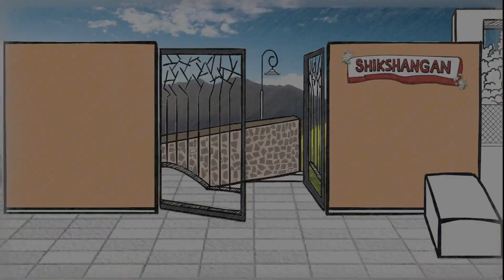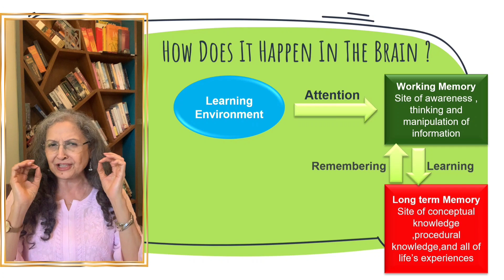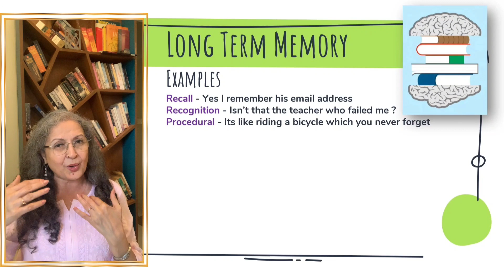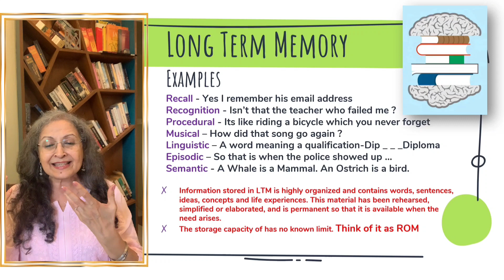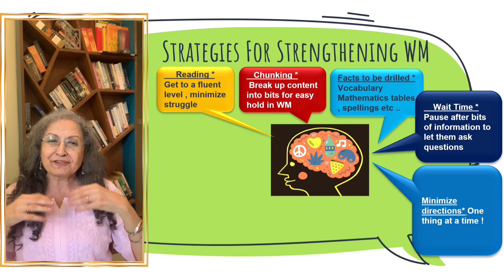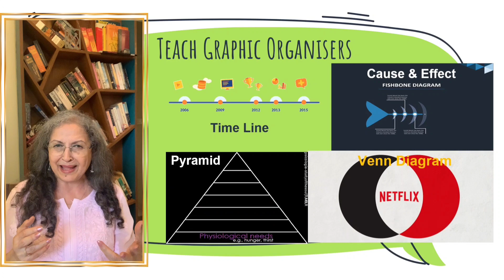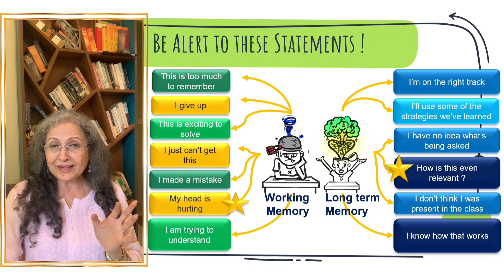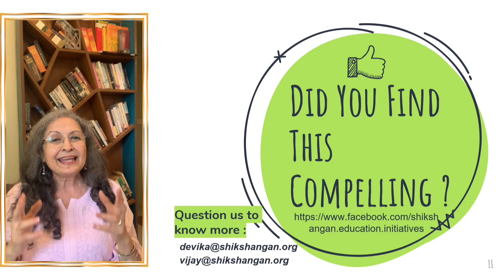Memory & Learning -Episode 2- Effective Teaching Strategies I Devika Nadig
Thankyou for your interest in Education and Learning !

This video on memory & learning is time stamped to help you quickly navigate to topics of your interest . This episode highlights the location and capacities of both longtermmemory and workingmemory , illustrates the physiology of the brain through captivating visuals , and is peppered with examples from our own life as well as classroom strategies to be adopted .

Knowing how learning occurs and how information is stored for life time retrieval ,. will help all educators transform their classrooms into great learning spaces . There are surprising facts revealed through this episode , and the last few minutes revisit the learning flow that all adults interested in teaching and learning must adopt .

Time stamp

00:00 Introduction
00:06 Brain organises memory in two ways
00:34 How does learning happen in the brain ?
02:53 Visual representation of learning
03:45 Examples of Long Term memory
05:47 Examples of Working memory
07:57 Strategies for strengthening the Working memory
09:42 Examples of Graphic organisers
10:16 Strategies for strengthening the Long Term memory
11:40 Watching out for memory functions
12:59 Excuses !
13:01 Insights for developing memory
13:25 A quick recap